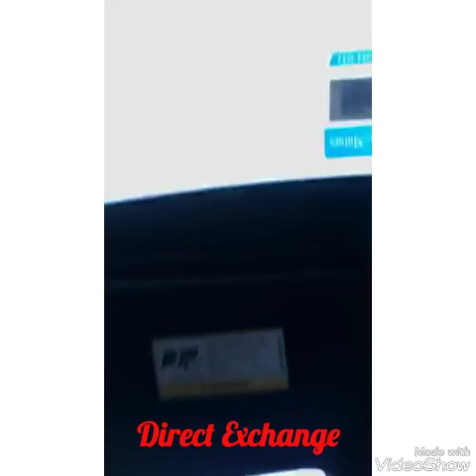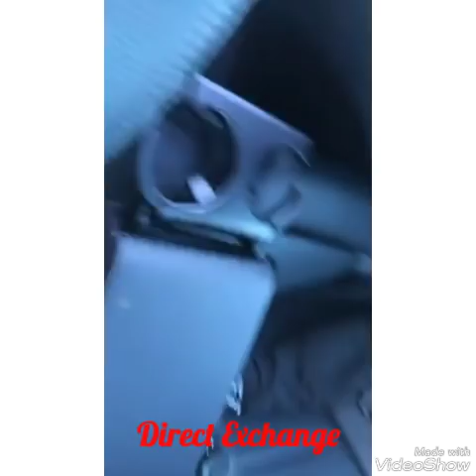Boskoe100- Speaks Fresh tattoos rolling down Vegas strip with homie Queen st. 400 blk no cuts!!!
Tattoo s finished time get in traffic whats bracking🔴👌💯💯💯